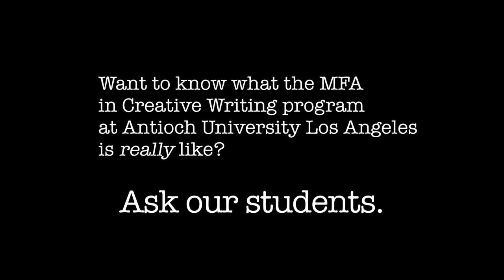Q&A With MFA Students and Alumni at AULA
Students and alumni from AULA's MFA in Creative Writing program answer questions about the program, explaining how a low-residency works, how to find a work/life balance, and how writing a "chick-lit" bodice-ripper and teaching incarcerated teens can both be part of the MFA experience.

Produced by WalkingPictures. Music by Dan Ring Music.